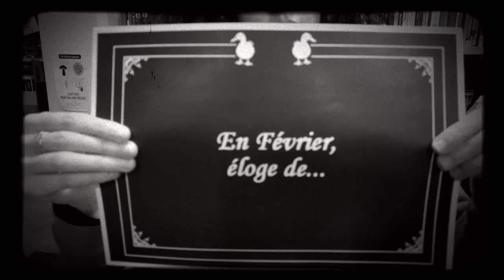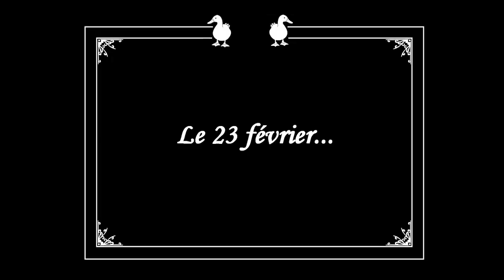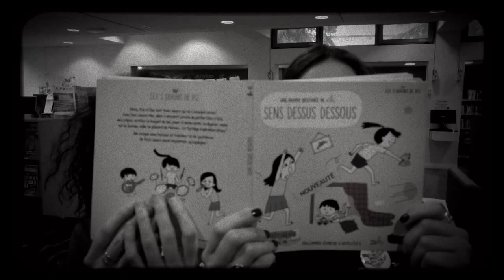Louise & Michel épisode 36 : février 2019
En février, un programme haut en couleur, avec une thématique toute particulière sur la folie...Et un Louise & Michel qui s'y prête !